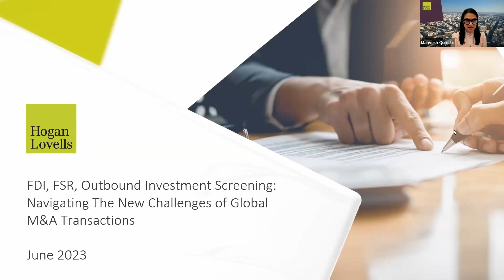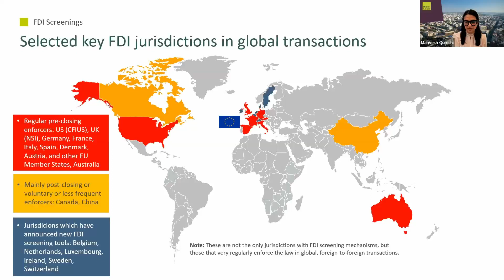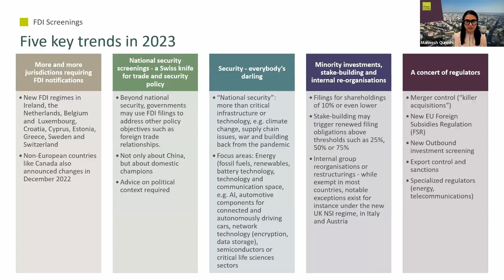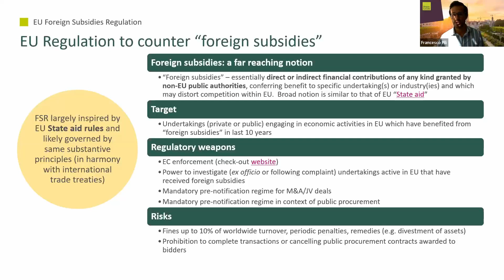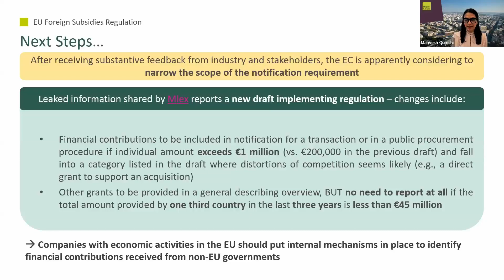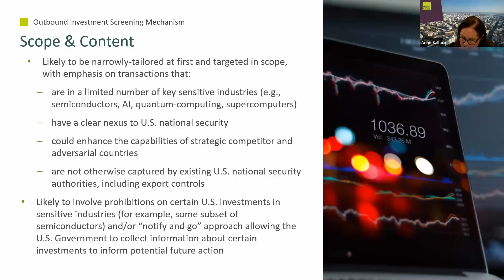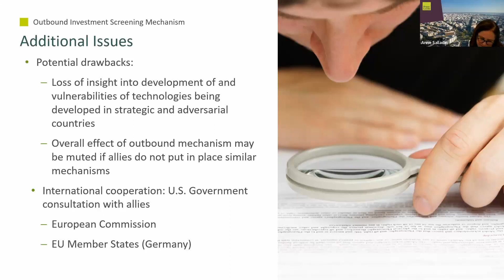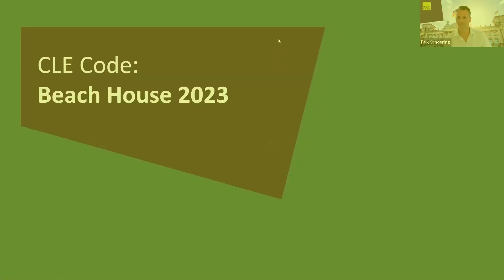FDI, FSR, Outbound Investment Screening: Navigating the new challenges of global M&A transactions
M&A activity faces more and more regulatory scrutiny around the globe. CFIUS, national security and other FDI screenings of foreign investments continue to surge in the U.S., UK, and EU Member States. In addition, later this year, the EU Foreign Subsidies Regulation will implement a new notification scheme to the EU for transactions above a certain threshold. Finally, the Biden Administration is planning to release an executive order that is expected to establish an outbound investment screening mechanism with implications for investments into China and other countries of concern. The EU has already announced it plans to consider introducing a similar instrument.

Tune in with our Hogan Lovells Antitrust, FDI and Trade team in this webinar, where we discussed these new challenges of cross-border merger reviews. Particular aspects included:

- New FDI regimes coming into force in the course of 2023 and how to identify filing requirements for global M&A transactions.

- Notification requirements under the EU Foreign Subsidies Regulation and what companies can do now to prepare for potential filings.

- U.S. outbound investment screening mechanism and how it may affect investments into China and other countries of concern.

The discussion with our regulatory lawyers Anne Salladin, Falk Schöning, and Francesco Pili were moderated by Mahvesh Qureshi from our corporate team, who discussed how to best consider the new regulatory challenges from a transactional perspective.

These quarterly webinars in the Hogan Lovells Antitrust and Competition series addresses a timely antitrust topic explaining the key issues and practical implications for businesses, which will provide valuable insights to both newcomers and experienced antitrust practitioners and in-house counsel alike.